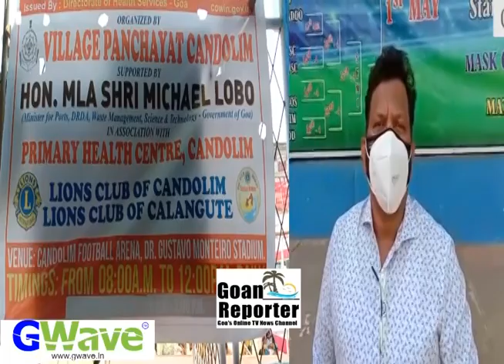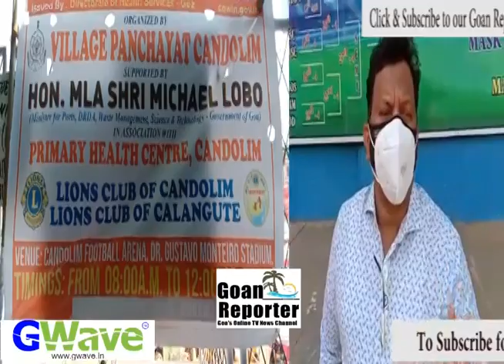Goan Reporter News ;; Lockdown needs to be extended for 8 to 10 days atleast says Min Michael Lobo.